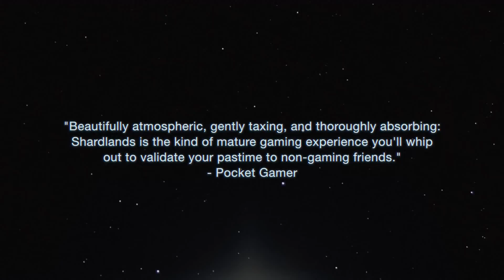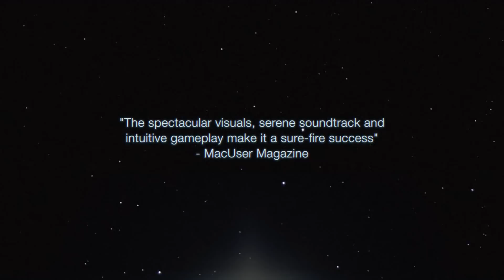Shardlands: Director's Cut Launch Trailer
Official launch trailer for Shardlands: Director's Cut, an action adventure puzzler for Mac, PC, iPhone, iPad and iPod touch.

Windows and Mac versions also on Amazon